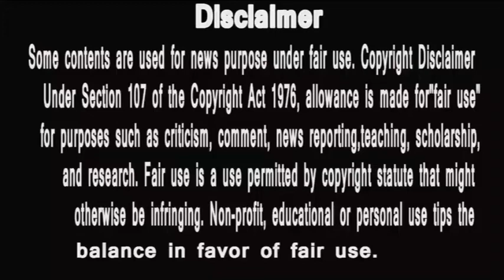India's Best Dancer | Top 4 | Sonal Bechare ya Rituja kaun hai number one pe | Hungry spirits